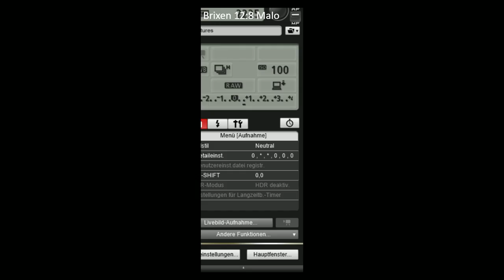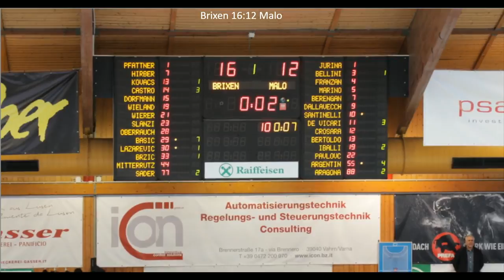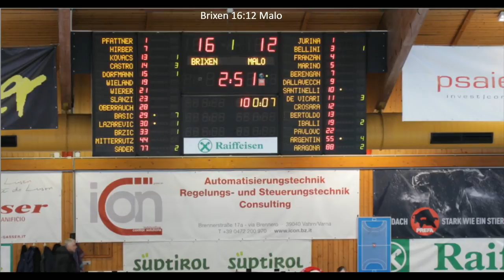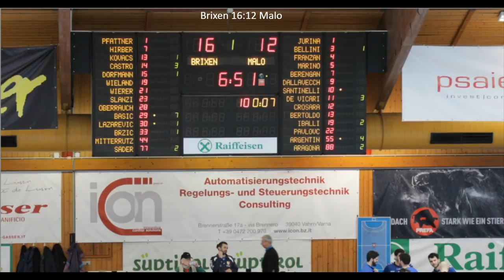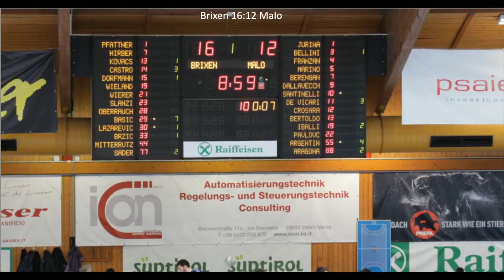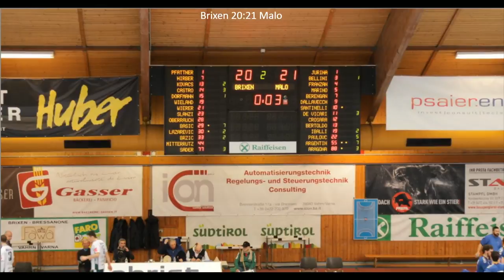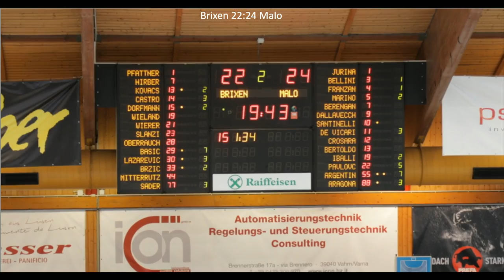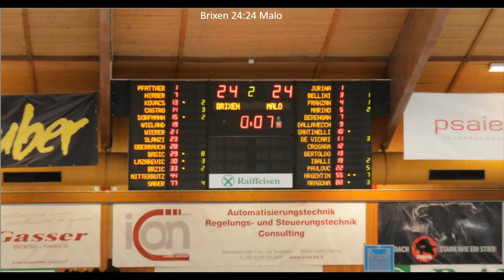A1M [15^]: Brixen - Malo 26-25